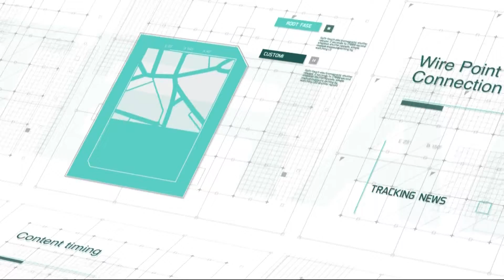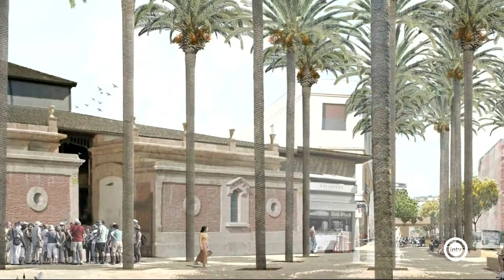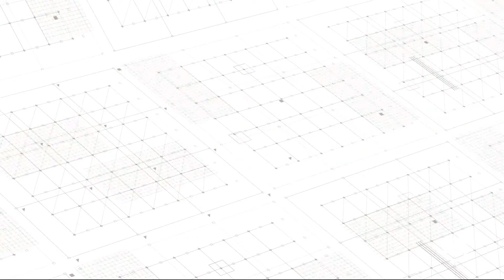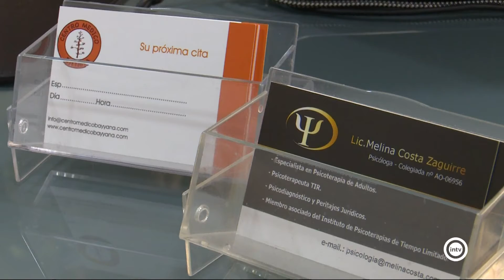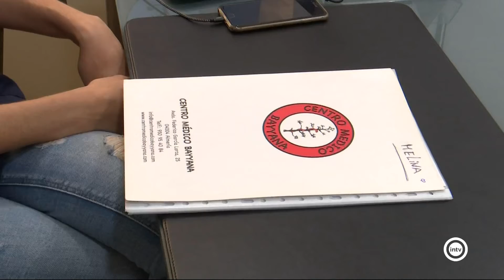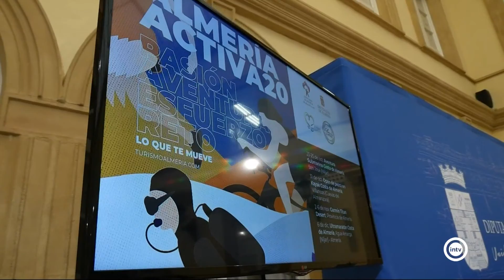Noticias Interalmería Noche (21/10/20)